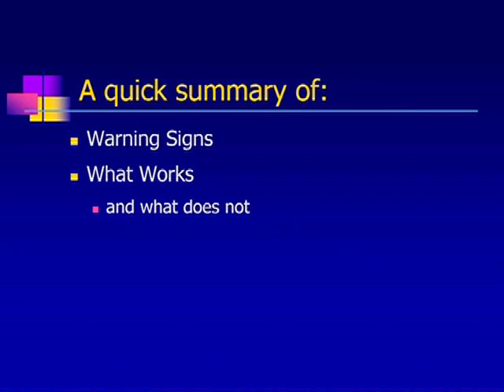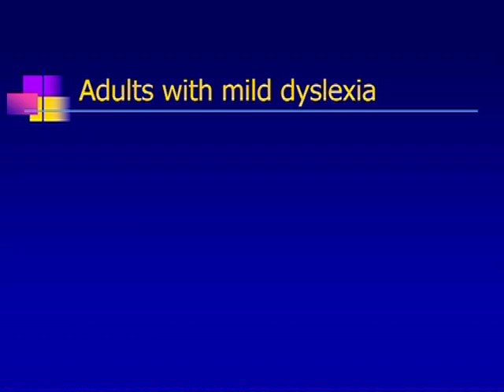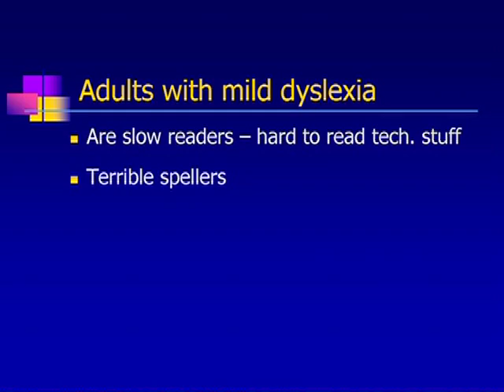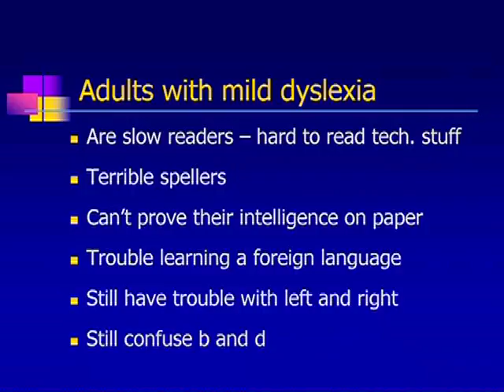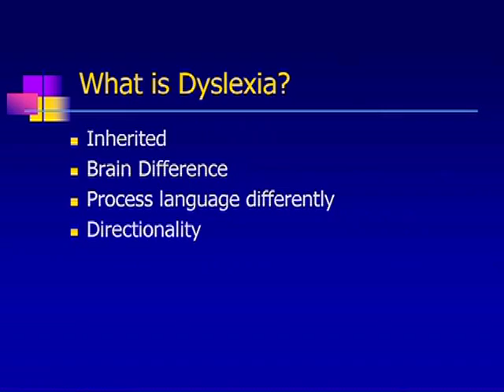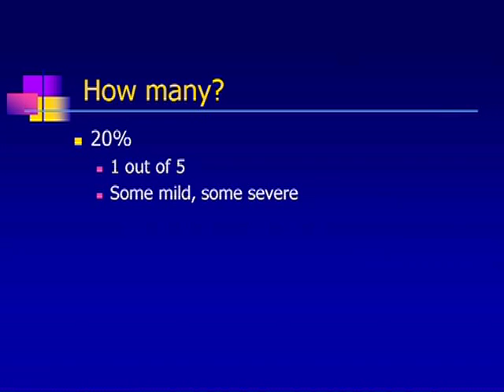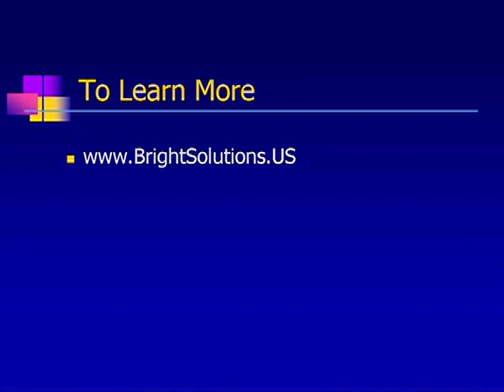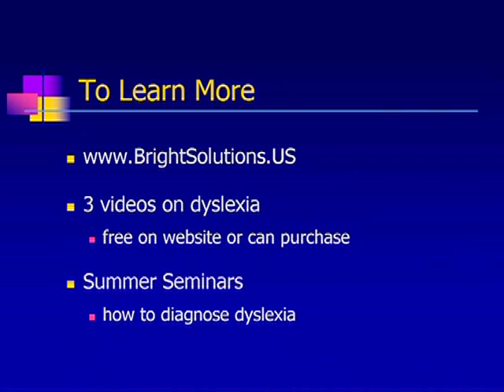Symptoms&Solutions 01 WhatIsDyslexia